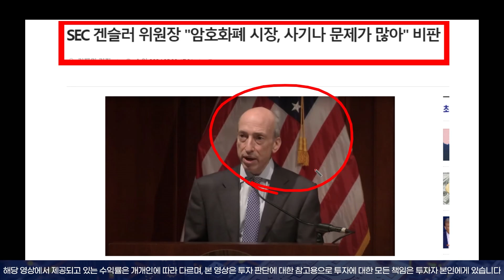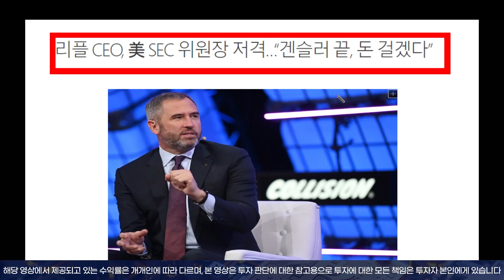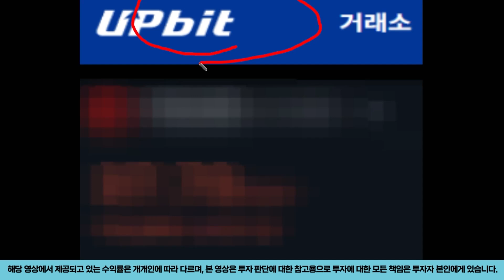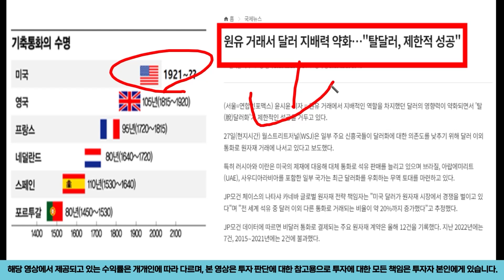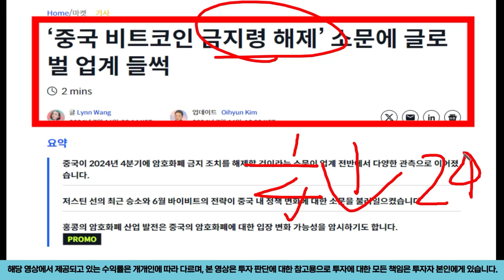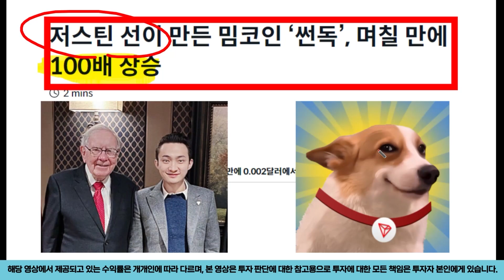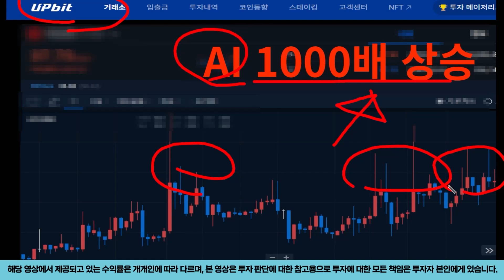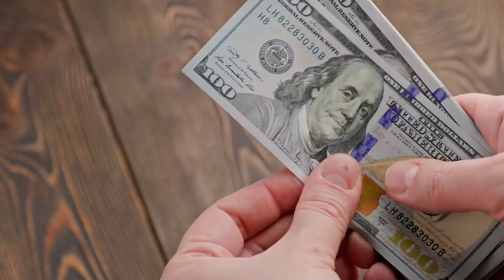[ 리플 ] CEO 갈링하우스 의 예언 이걸 적중 시켜???